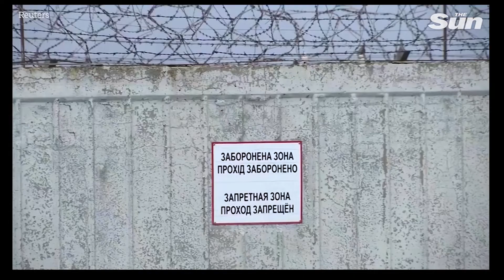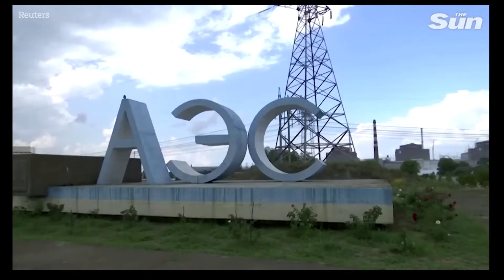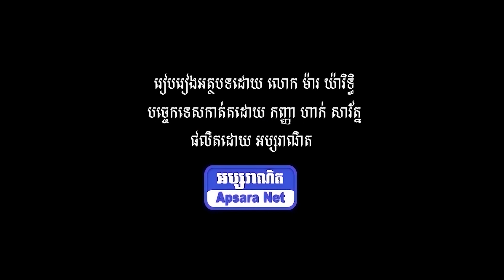វិនាសកម្មដោយសាររោងចក្រថាមពលនុយក្លេអ៊ែ័រ Zaporizhzhia កាន់តែមកជិត